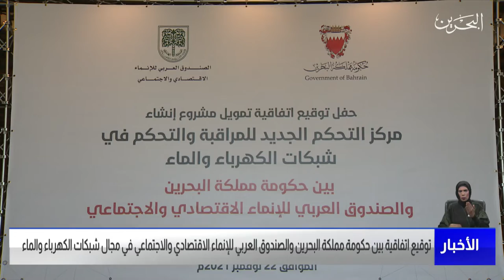البحرين مركز الأخبار : توقيع إتفاقية بين مملكة البحرين والصندوق العربي للإنماء الإقتصادي والإجتماعي